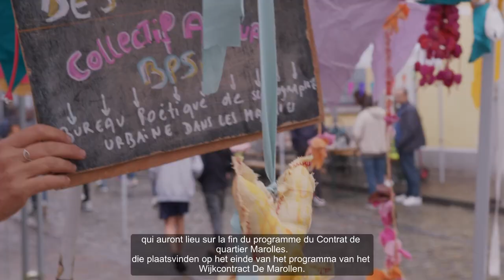Fête de Quartier des Marolles - Wijkfeest van de Marollen 2022